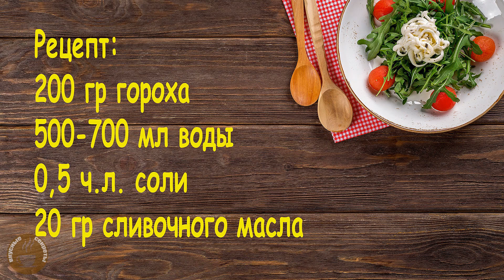Гороховая Каша. Как сварить горох в микроволновке за 30 минут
Сегодня расскажу, как сварить горох в микроволновке за 30 минут. Ну а с замачиванием гороха мы потратим часа полтора, но зато своего личного времени – совсем немного. Гороховая каша таким образом получатся достаточно вкусно и быстро, а густоту вы можете регулировать водой. В гороховую кашу можно добавить обжаренный лук, морковь, кусочки бекона или сала. Ее можно использовать в качестве начинки для пирожков.

Рецепт:
200 гр гороха
500-700 мл воды
0,5 ч.л. соли
20 гр сливочного масла
Мощной микроволновой печи 800 Вт.